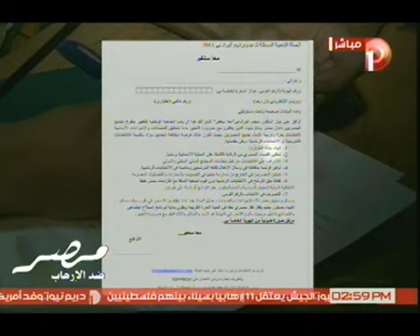تغطية قنوات دريم للأحداث يوم 20/8/2013 الجزء الثانى- مصر ضد الإرهاب